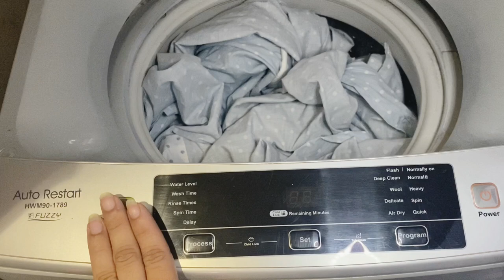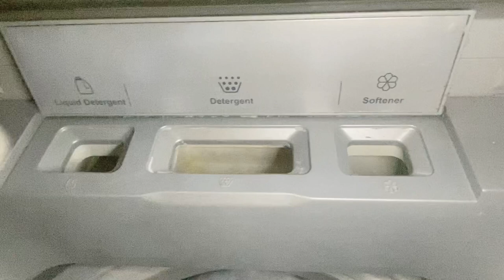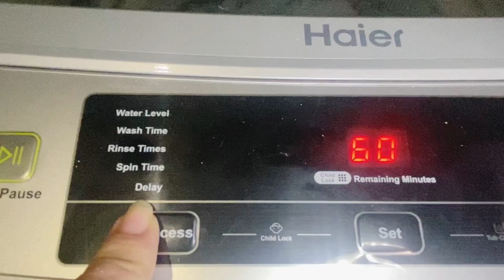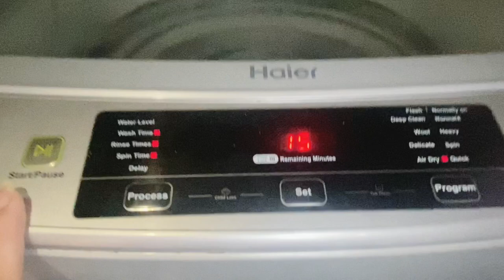Haier Automatic washing machine how to use and its internal cleaning | within 15 min trolly ready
Banoffee pie detail recipe

Facebook page: sana yasir channel

automatic automatic washing machine